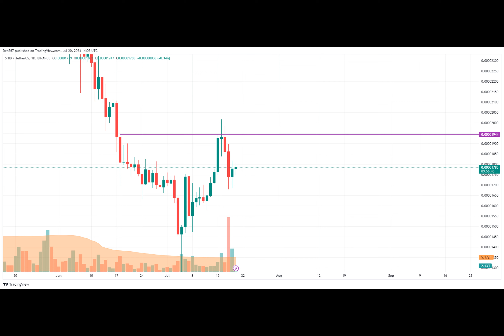SHIB Price Prediction for July 20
Have you ever wondered who really controls the market? Picture this: Bulls are running the show on the first day of the weekend, as per CoinStats. The price of SHIB is up by 1.85% recently.